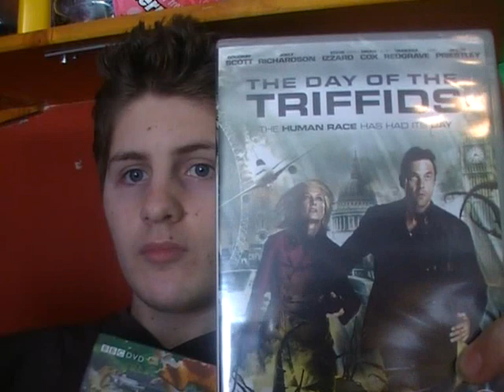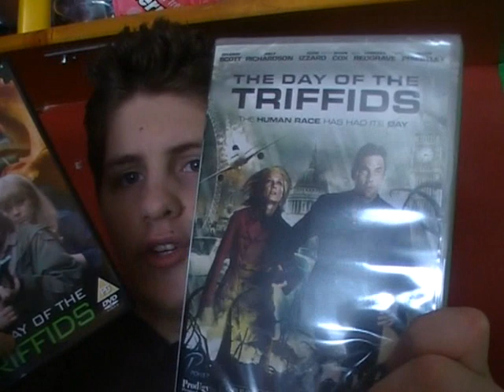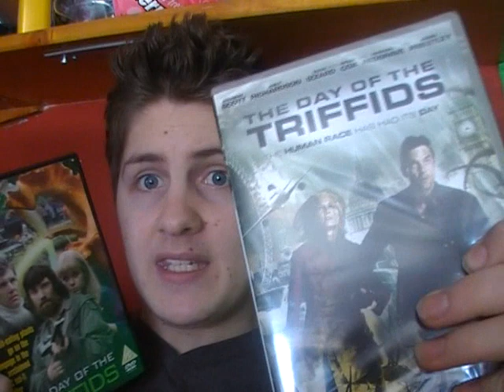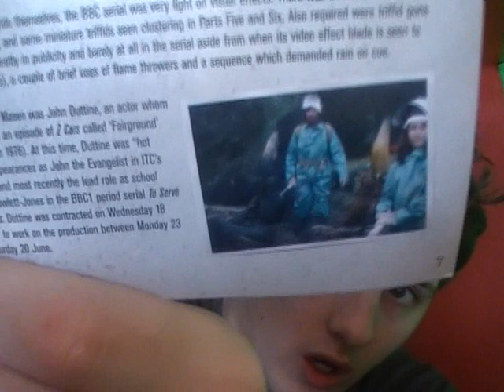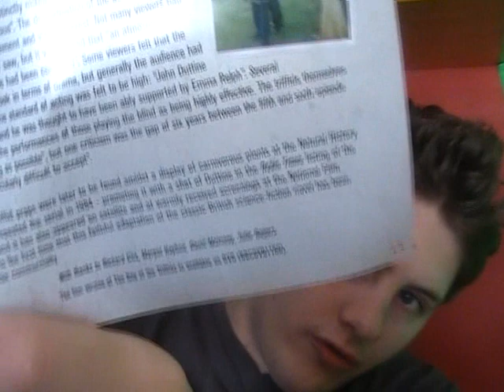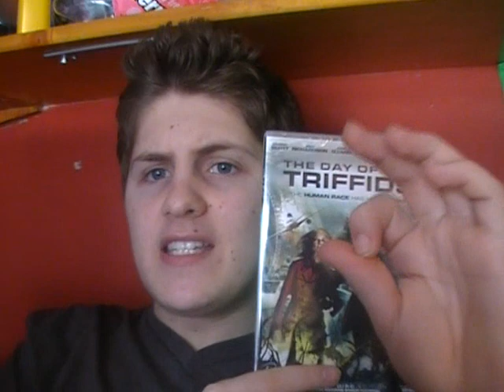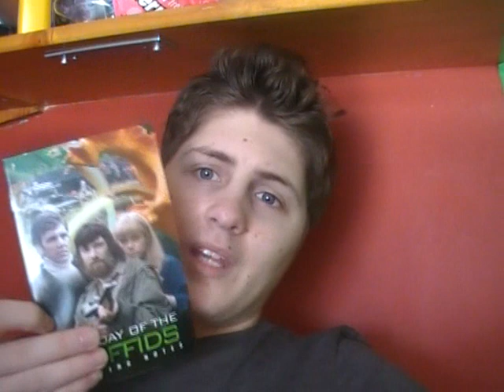Tobysblogs - The Day of the Triffids DVDs - 2009 and 1970's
This me talking about the new Day of the Triffids DVD .

Also  a Comparason between the too DVDS